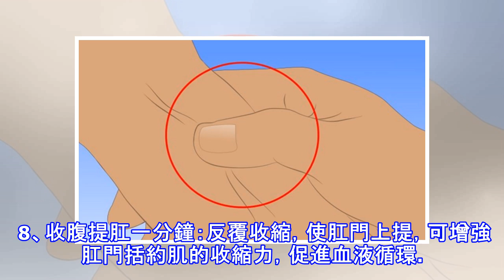驚！每天「來一下」至少多活20年，這招太有效了！快告訴給你的親友知道，90%的人都不知道...